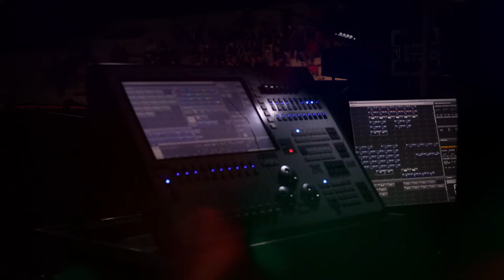Track No 08 | Chungyak Chejeon Concert 2022 | Kyungpook National University | Daegu, South Korea